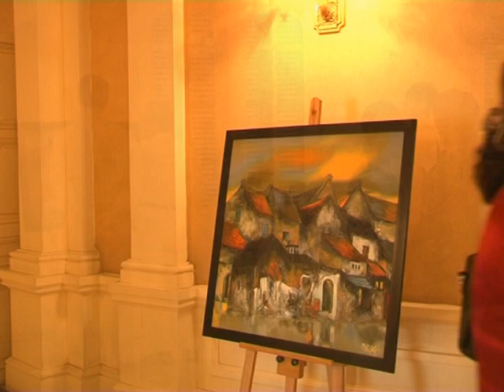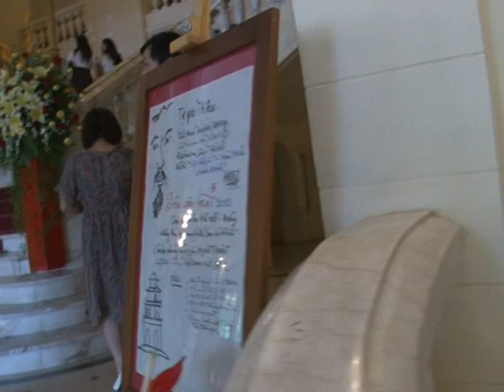'Điều còn mãi'2010: Sự giãi bày của hội họa cùng âm nhạc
Hòa nhạc "Điều còn mãi" không chỉ thuần Việt mà còn "thuần Hà Nội" bởi những tác phẩm âm nhạc đều do các tác giả là người Hà Nội hoặc đã định nghiệp ở Hà Nội sáng tác. Họa sĩ Đào Hải Phong, một người con của thủ đô tham gia sự kiện âm nhạc giàu ý nghĩa này bằng 30 bức tranh vẽ về Hà Nội, trưng bày ở sảnh Nhà hát Lớn vào dịp 2/9/2010.